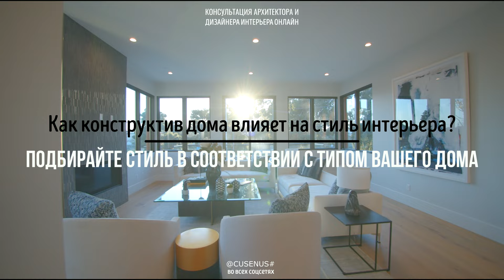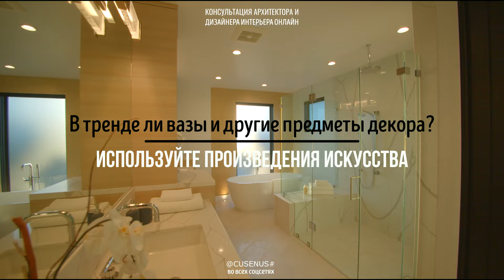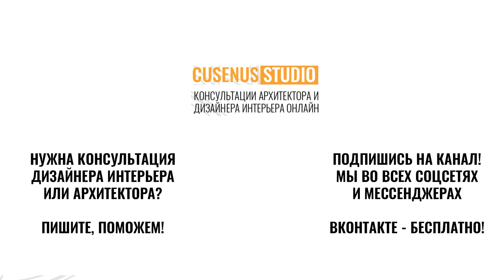СОВЕТЫ ДИЗАЙНЕРОВ ПО РЕМОНТУ КВАРТИРЫ. Дизайнер интерьера отвечает на вопросы.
Для создания модного интерьера следует отдать предпочтение нейтральным поверхностям и натуральным материалам. Но есть и некоторые советы, на которые стоит обратить внимание.

0:01:07 СОВЕТЫ ДИЗАЙНЕРОВ ПО РЕМОНТУ КВАРТИРЫ
0:18:05 Чего следует избегать в современном интерьере?
0:27:26 Что посоветуете в подборе предметов интерьера?
0:45:11 Натуральные или искусственные материалы использовать?
0:55:24 Тонированное или выбеленное дерево лучше?
1:12:05 Как работать с брендовой мебелью?
1:26:22 Как придать характера своему дому?
1:40:24 Как конструктив дома влияет на стиль интерьера?
1:59:03 В тренде ли вазы и другие предметы декора?
2:17:24 Сейчас используют только светлые тона на стенах?
2:32:12 Что делать со старой мебелью?
2:53:16 Подпишись на канал, что бы получить еще больше полезных советов.

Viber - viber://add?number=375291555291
Ждем ваших сообщений!